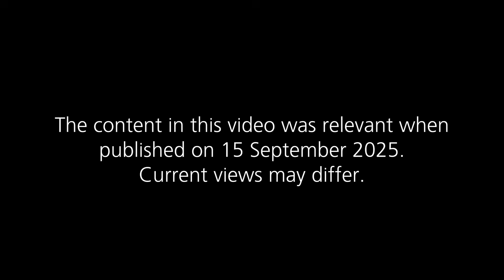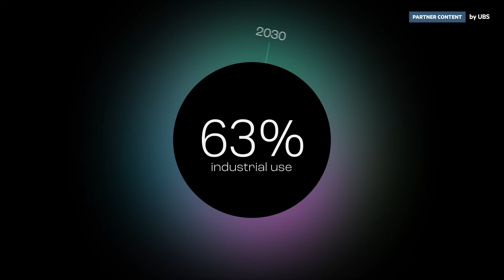A shared future: the age of humanoid robots | UBS | FT Transact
An ageing global population, labour shortages and low productivity are driving the development and integration of humanoid robots beyond industry and into everyday life